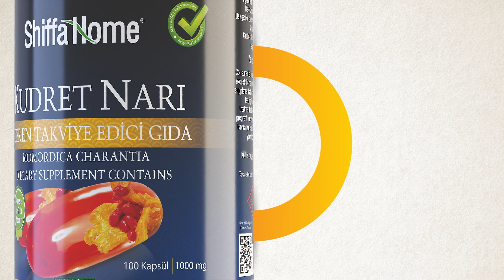Product Promotion Video by Pixplay Studio - Kudret Narı | 3D Animation | TVC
3D modeling and promotional animation for Aksuvital television commercial.

Let's bring your idea to life!